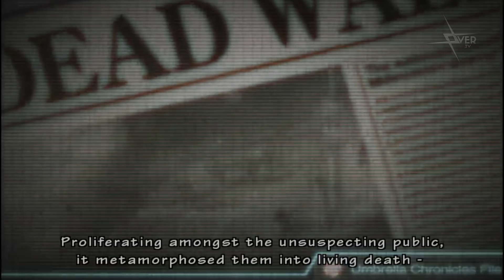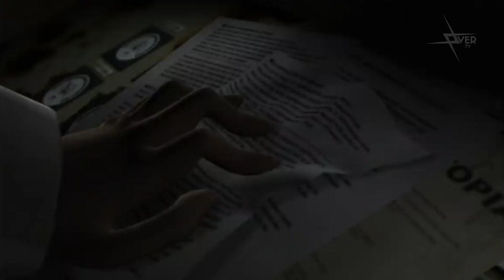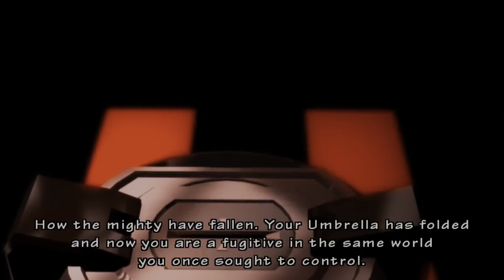↔️ Comparativa Resident Evil Zero vs Resident Evil Umbrella Chronicles ☂️ Comparación Final Boss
Una misma historia se puede contar de diferentes forma y aquí te mostramos las diferencias y comparativa de Resident Evil Zero vs Resident Evil Umbrella Chronicles , una comparación que incluye hasta el Final Boss.

🛒 Compra Juegos de Resident Evil en Amazon 👇
Resident Evil Zero para PS4
Resident Evil Zero para Switch
Resident Evil Zero para Xbox

‪#‎XOverTV‬ ‪ResidentEvil0